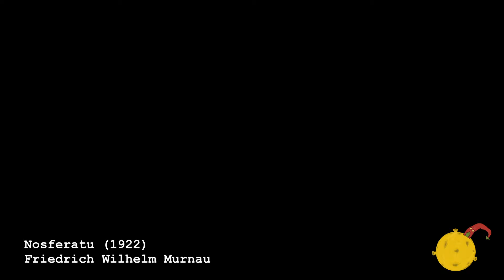CINE de TERROR CLÁSICO - Expresionismo, monstruos y cientificos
Hola, en este mes de Octubre del terror, me apetece mucho compartir este viaje por el Cine clásico de terror, ese cine expresionista, ese cine repleto de fantasía, monstruos y científicos que desafían las leyes del universo.
Ese Cine donde el corazón late fuerte y el estómago se aprieta. Ese Cine donde sentimos un frío inquietante que recorre todo nuestro cuerpo. Ese Cine que consigue asustarnos, revolvernos, despertar la ansiedad, desenterrar nuestros miedos y pensamientos más profundos.
Este video está realizado y producido por Cristina Iniesta G. (Kris Igu):
Guión, Edición, Animación, Narración.

También puedes aportar una donación económica a través de PayPal, la cual irá destinada a la creación de contenido de este canal de YouTube llamado Planeta Linópoli:

Gracias por estar al otro lado de la pantalla. Antes de despedirme hasta el próximo vídeo, te doy la bienvenida al Planeta Linópoli.

Un abrazo y paz, nos vemos en el próximo video!
Kris Igu.